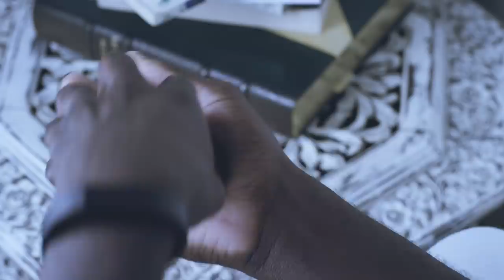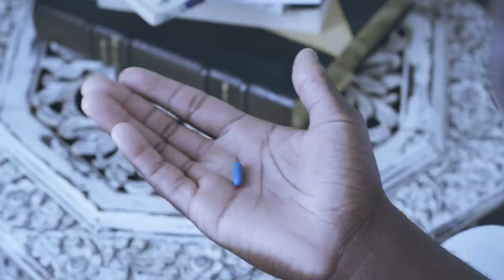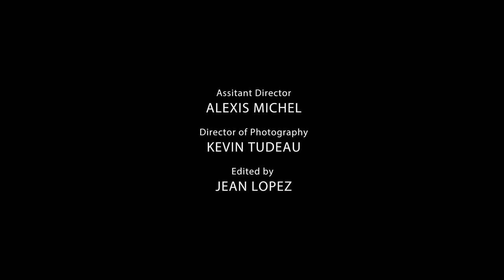The Pills - Shortmovie directed by Thomas Eustache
The Pills, our first short film about a man who wakes up in a white room and has to take a pill.
Directed by
Thomas Eustache

Written by
Thomas Eustache
Grégory Sujkowsky

With
Andrian Maker

Assitant Director
Alexis Michel

Kevin Tudeau

Edited by
Jean Lopez

Gaffer
Alexis Levesque

Spark
Sylvain Kimmel

Sound Recordist
Lucas Parinaud

Sound Mixer and Composer
Emilien Denis

Special Thanks
Fabien Sarazin

Onze production
Production